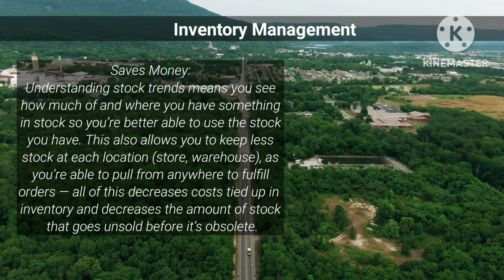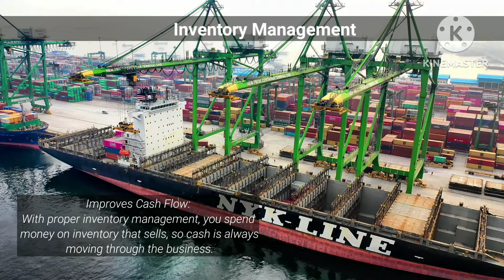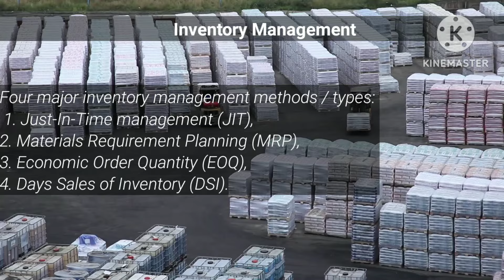inventory management in tamil | process of inventory management | logistics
What Is Inventory Management

inventory management refers to the process of ordering, storing, using, and selling a company's inventory. This includes the management of raw materials, components, and finished products, as well as warehousing and processing of such items. There are different types of inventory management, each with its pros and cons, depending on a company’s needs.

or

Inventory is the raw materials, components and finished goods a company sells or uses in production. Accounting considers inventory an asset. Accountants use the information about stock levels to record the correct valuations on the balance sheet.

Inventory management, a critical element of the supply chain, is tracking inventory from manufacturers to warehouses and from these facilities to the point of sale. Inventory management aims to have the right products in the right place at the right time.

Inventory management requires inventory visibility, knowing when to order, how much to order and where to store stock. Multichannel order fulfillment operations typically have inventory spread across many places throughout the supply chain. Businesses need an accurate view of inventory to guarantee fulfillment of customer orders, reduce shipment turnaround times and minimize stockouts, oversells and markdowns.

KEY TAKEAWAYS

 Inventory management is the entire process of managing inventories from raw materials to finished products.

 Inventory management tries to efficiently streamline inventories to avoid both gluts and shortages.

Four major inventory management methods: 1. just-in-time management (JIT),
2. materials requirement planning (MRP),
3. economic order quantity (EOQ) ,
4. days sales of inventory (DSI).

Benefits of Inventory Management

The two main benefits of inventory management are that it ensures you’re able to fulfill incoming or open orders and raises profits. Inventory management also:

Saves Money:
Understanding stock trends means you see how much of and where you have something in stock so you’re better able to use the stock you have. This also allows you to keep less stock at each location (store, warehouse),
 as you’re able to pull from anywhere to fulfill orders — all of this decreases costs tied up in inventory and decreases the amount of stock that goes unsold before it’s obsolete.

Improves Cash Flow:
With proper inventory management, you spend money on inventory that sells, so cash is always moving through the business.

Satisfies Customers:
One element of developing loyal customers is ensuring they receive the items they want without waiting.